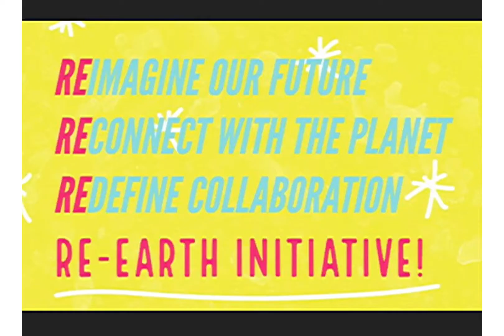January 2021's Young Planet Leader - Aman Sharma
We are excited to introduce you to our January Young Planet Leader - Aman Sharma.

Aman Sharma is a 17-year-old climate activist, public speaker, published author, wildlife photographer, Earth Day ambassador, and youth leader. Aman co-founded the international climate education NGO Re-earth Initiative along with 9 other climate activists from across the globe, to bring awareness to the current climate crisis. He has also been part of / collaborated for several campaigns with organizations and bodies like Fridays for Future International, Greenpeace, UNDP, UNICEF, UN Youth Envoy, and Amnesty.

Aman hopes to create a difference and pave the path for intersectional and BIPOC representation in international climate discussions and conservation of Indian biodiversity!